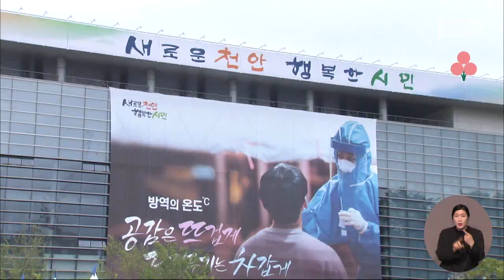지난해 천안시민 모금액 25억여 원..역대 최고치/대전MBC